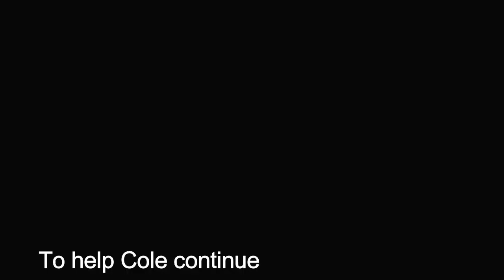Cave Creatures (Meramec Caverns)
Spent the morning with the Stephen from Meramec Caverns in Missouri to learn about what type of animals live in caves and caverns.  Unfortunately we didn't seen any during our visit but it was still interesting to learn how this animals find their way in and adapt to a completely dark environment.